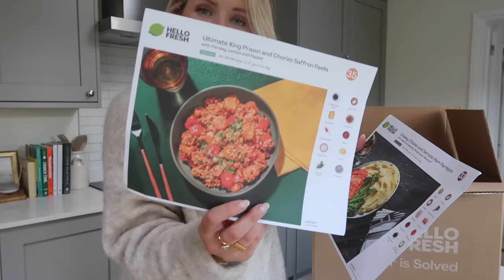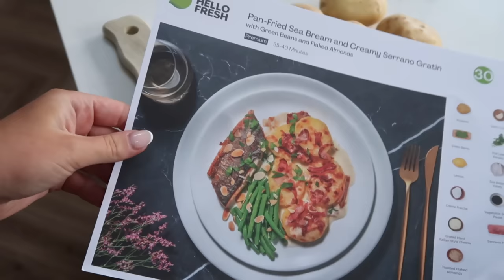NEW IN AUTUMN 2023 HAUL & OUTFITS / LAURA BYRNES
A little bit of a weekly vlog + new in autumn outfits with a H&M and high street autumn haul!